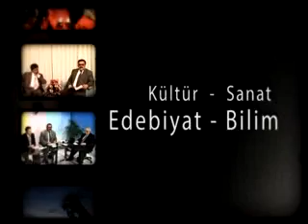AHMET TEVFİK OZAN-SOHBET-MAHİR GÜRBÜZ..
ÜNLÜ ŞAİR..ŞARKI SÖZÜ YAZARI MAHİR GÜRBÜZ İLE ŞİİR VE GÜZEL SANATLAR ÜZERİNE BİR SOHBET...